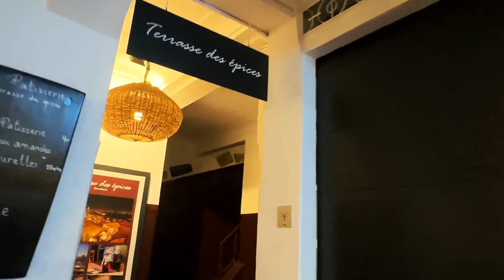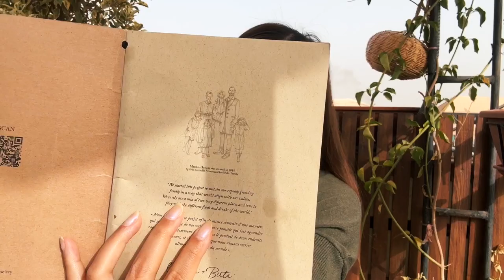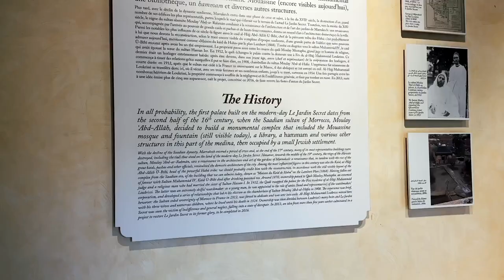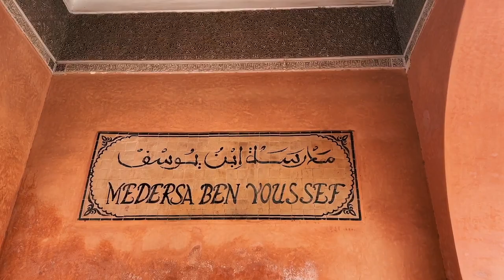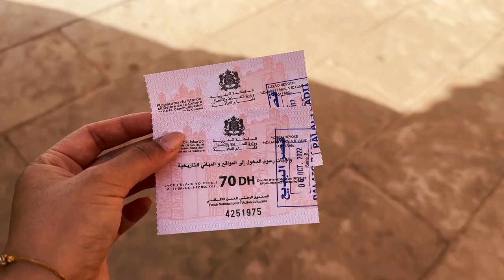[Morocco] Marrakech travel vlog🐪 Agafay desert luxury camp🏜, la mamounia, riad tour, royal mansour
✨ We started a tradition where we travel to a different country each year to celebrate my birthday. Last year, we celebrated in Turkey high in a hot air balloon at sunrise. This year, we decided to travel to Morocco where we spent some time in Marrakech and the Agafay desert.

»  P L A C E S «
All locations are in the video

»  T I M E L I N E «
00:00 Intro
00:21 Terasse des epices
01:27 Mandala society
03:07 Riad Kitula
03:15 Trip to the airport
03:29 Royal Mansour
04:50 Le Jardin Secret
06:11 Limoni
06:43 La Sultana
08:24 Riad Kitula
08:35 Trip to Agafay Desert
09:21 Agafay Luxury Camp
09:48 Lunch at Agafay
10:41 Sunset desert camel tour
11:35 Private dinner
12:16 Morning and breakfast in Agafay
13:01 Almaha
13:56 Ibn Youssef School
14:24 Terasse des epices
14:36 La mamounia
15:07 Mandarin oriental marrakech
16:04 Breakfast at Almaha
16:44 Bahia Palace